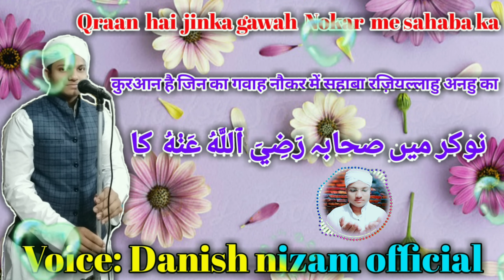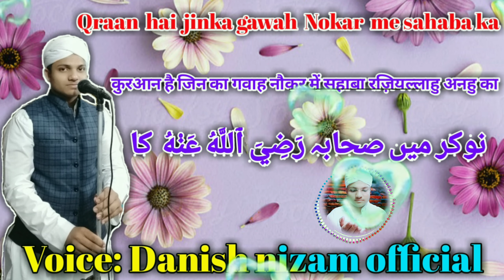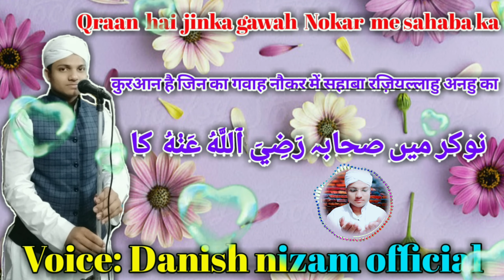nokar me sahaba ka beutiful nazm by Danish nizam official